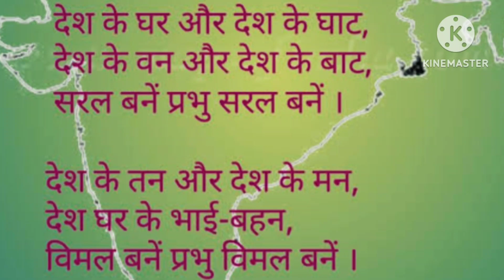देश की माटी हिंदी कविता। रविन्द्र नाथ टैगोर। कक्षा १ Desh ki Mati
desh ki mati desh ka jal kavita
desh ki mati desh ka jal prarthana
desh ki mati desh ka jal poem
Desh ki mati desh ka jal
desh ki mati desh ka jal hindi poem
Rabindranath tagore
rabindranath tagore poems
rabindranath tagore songs
देश की माटी कक्षा 3
देश की माटी देश का जल सरस बने प्रभु सरस बने
link 🔗